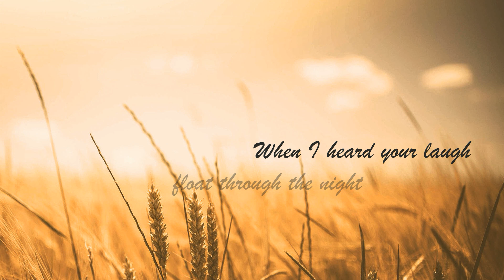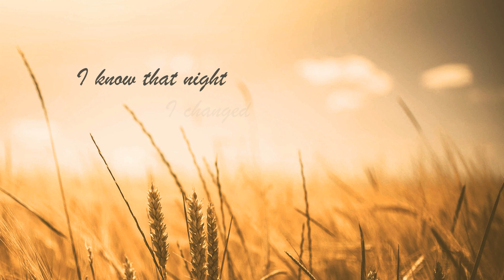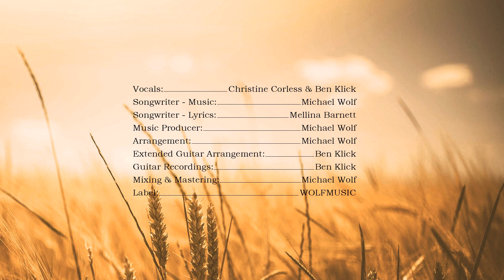Christine Corless - Our Own Love Story feat. Ben Klick | Romantic Country for Weddings & Proposals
Our Own Love Story - The Perfect Country/Pop Love Song for Weddings!

Dive into "Our Own Love Story", a heartfelt country-pop duet featuring Christine Corless and Ben Klick. This song is perfect for your wedding, whether it's for your first dance or a touching moment during the ceremony.

 Why "Our Own Love Story"?

Wedding Soundtrack:  Ideal for celebrating your special day.
Romantic Music:          Perfect for your personal love videos.
Country Playlists:         A must for lovers of country music.

Composed by Michael Wolf with lyrics by Mellina Barnett, this song narrates a beautiful love story. Christine Corless's warm vocals and Ben Klick's emotional duet performance create an unforgettable listening experience.

📌 Add it to your playlist and share the magic of love! 📌